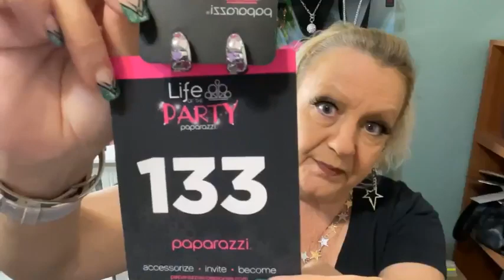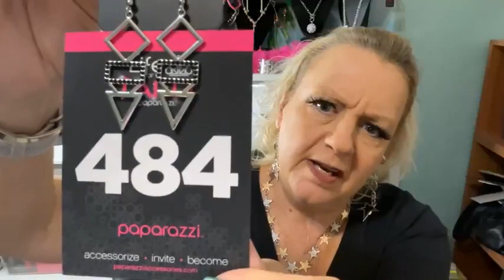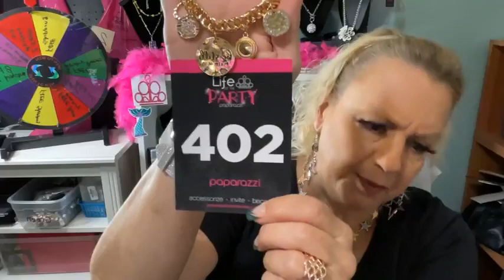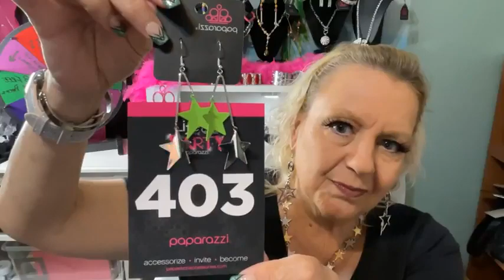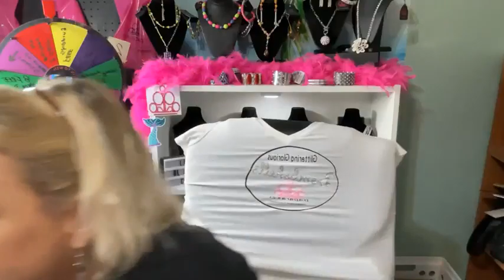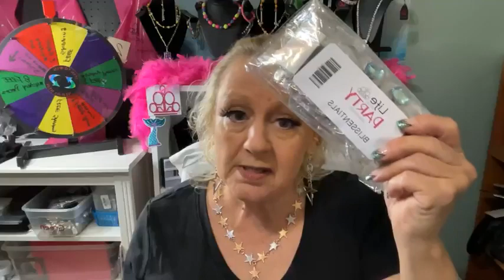Paparazzi Accessories $5 Jewelry Show 10/31/2023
I am live on Facebook every Tuesday and Thursday night at 8pm Est.
Visit my corporate website to shop more or Join my team.
PaparazziAccessories.com/LHRBLING
Lora's $5 Jewelry Box